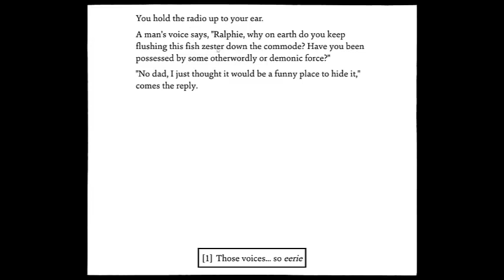Shadows Over Loathing Babbleplay part 12 - Lock and Key